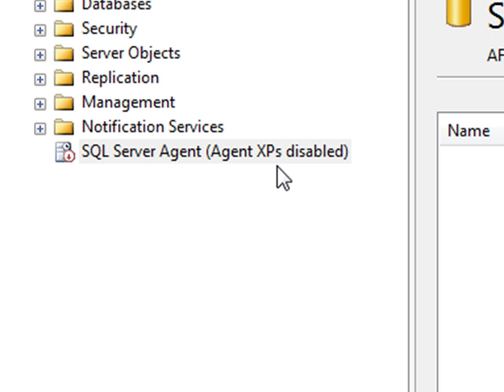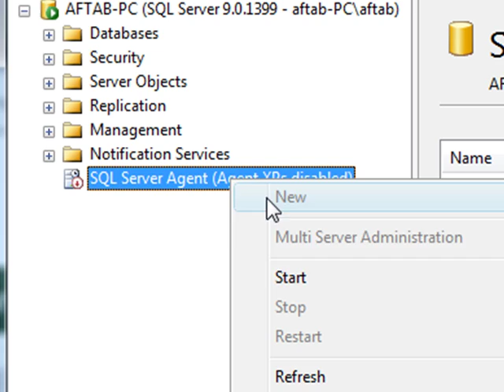How to Work with SQL Server Agent? Easy Tutorial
Very easy step to enable and activate your Agent in SQL Server.